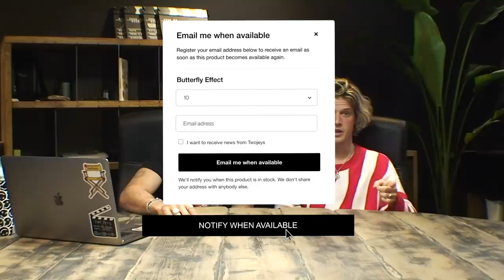WHO HAS SPENT MORE MONEY ON TWOJEYS? Q&A Vlog_5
Q&A, GET TO KNOW US BETTER

We answer your questions!! Joan & Biel talking about their experience & answering your curiosities.
We hope this helps you to know a little bit more about us & solve some possible doubts you may have. We’re so exited when we see that you truly enjoy being part of our community & that you all want to be involved in our project.

In this new Vlog5, you’ll be able to figure out about new projects, a little bit of gossip, their motivation, the team & many other things that you’ll only know if you watch it.
They reveal their favorite piece, the person who has made the mosts purchases & much more.
Our dreams are getting true & it’s all because of you.

To create To inspire TwoJeys

Want more TWOJEYS? Become an insider on what’s next in our world.

ABOUT TWOJEYS
TWOJEYS is a unisex jewelry brand created in 2019 by Joan Margarit and Biel Juste. Unique and timeless jewelry for him & for her. “If you don’t found what you are looking for, create it yourself”. Twojeys is a family, united by a lifestyle that enhances the versatile and unisex side of the brand.

Welcome to the Unisex Society.